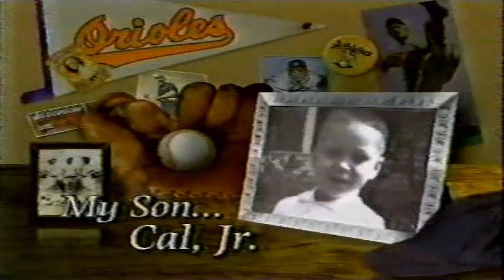1991 Violet Ripken Interview Clip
A quick clip of Violet Ripken, the mother of Cal Ripken, Jr.